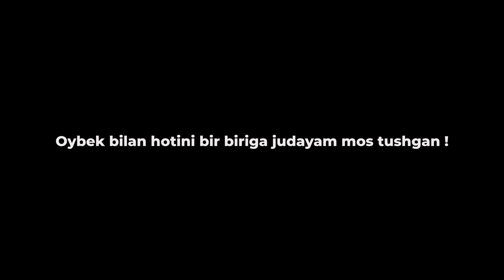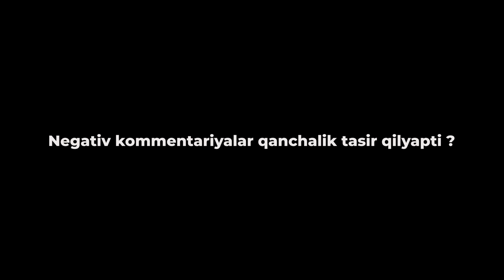Oybekni qanday jazo kutyapti?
Sensiz serialining bosh qahramonlaridan biri hisoblanadigan Oybek Mirzayev bilan ochiq suhbatimizni tomosha qiling.